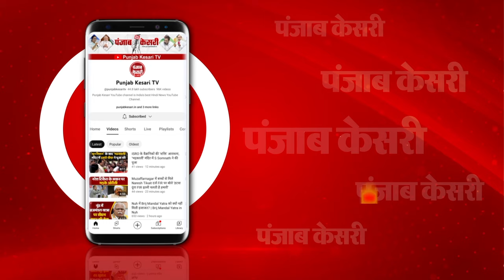CAA पर बोले Arvind Kejriwal; ‘देश की मांग CAA को वापस लिया जाए’ | Citizenship Amendment Act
CAA को लेकर बोले अरविंद केजरीवाल
देश के युवाओं को रोजगार नहीं मिल रहा: अरविंद केजरीवाल
देश की मांग CAA को वापस लिया जाए: केजरीवाल
बीजेपी वोट बैंक के लिए CAA ला रही है: केजरीवाल